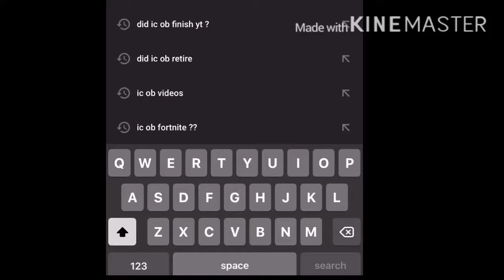SHARK LOOT *ONLY* CHALLENGE